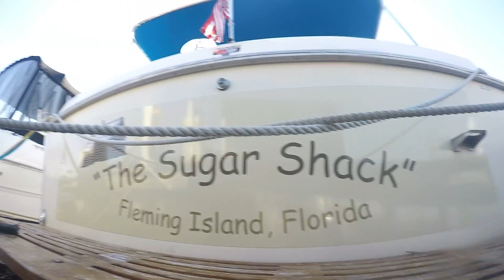1 19 18 Sugar Shack